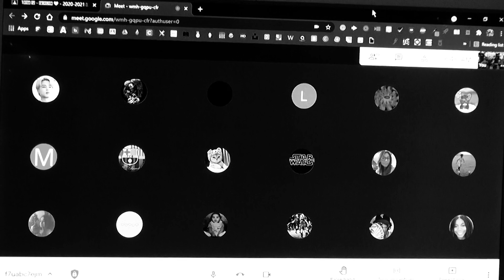What it was like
What a long year without kids was like BUT WERE BACK!!!